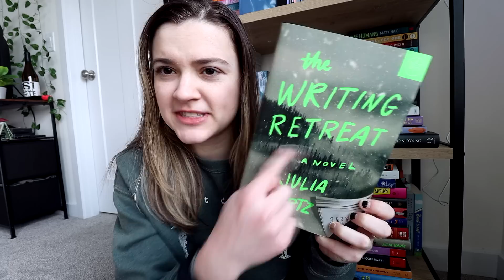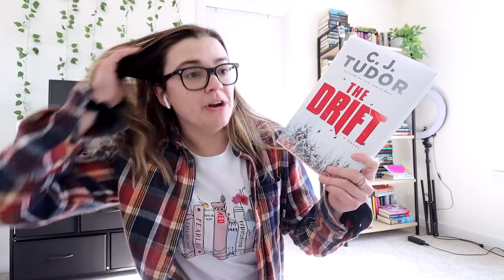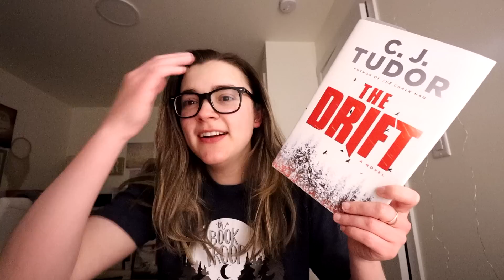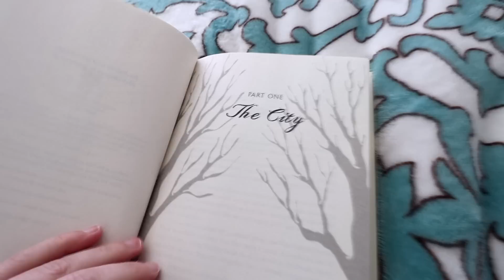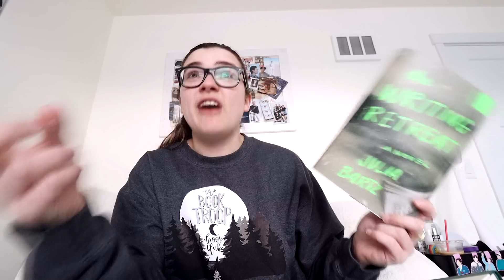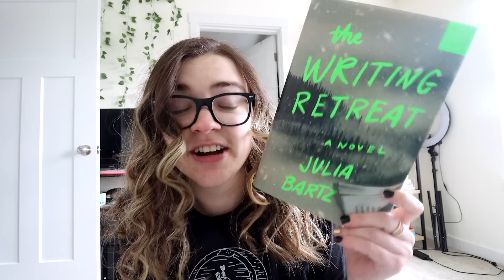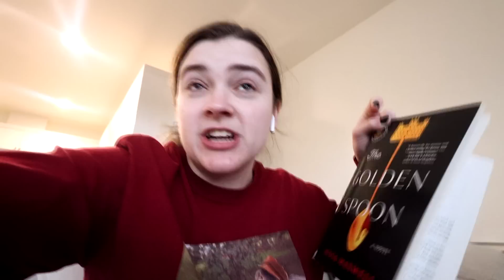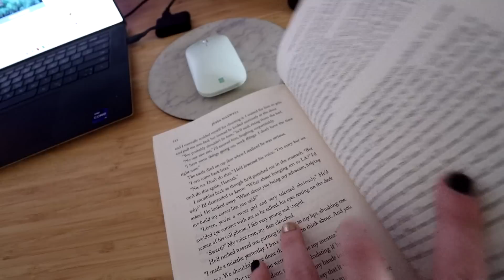Reading NEW Thriller Books... a five star and a one star🫣 (reading vlog)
Books read:
The Drift - CJ Tudor
The Writing Retreat - Julia Bartz
The Golden Spoon